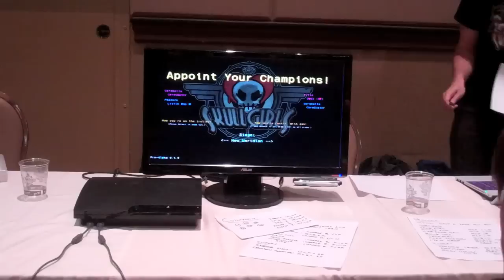EVO 2011 - Skullgirls Side Tournament, Grand Finals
Tie-breaker of the Skullgirls side tournament semifinals at EVO 2011, between Copper Dabbit and Jayford.

Skullgirls is a downloadable 2D fighting game coming to PSN and XBLA, currently due out in 2011. It's developed by Reverge Labs, published by Autumn Games and distributed by Konami.